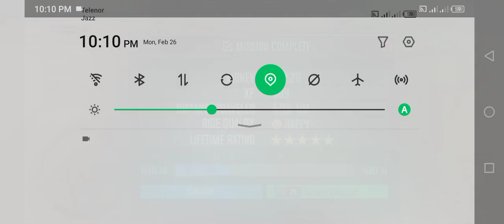Taxi Sim 2023 Gameplay | With my new car : Marcedes Benz E Class